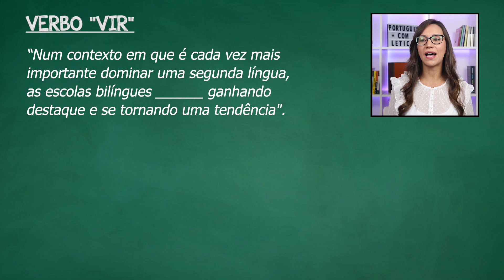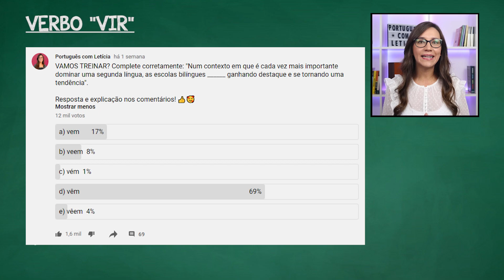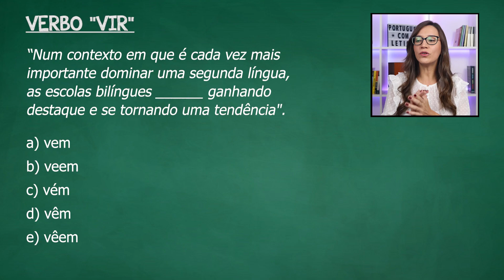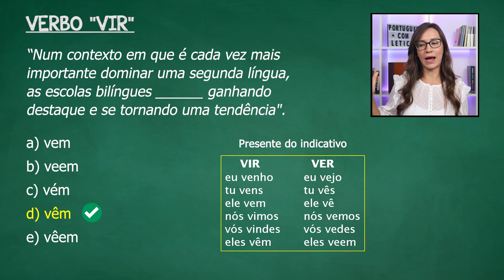🟢 Verbo VIR – Você acerta esta QUESTÃO? | VEM, VEEM, VÊM, VÊEM || Prof. Letícia Góes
⠀⠀⠀⠀⠀⠀⠀⠀⠀ Aula de português da professora Letícia Góes sobre o verbo VIR. Será que você acerta a conjugação do verbo na questão de hoje?